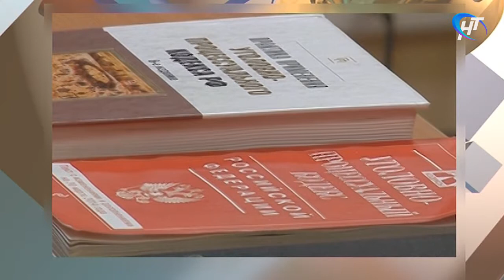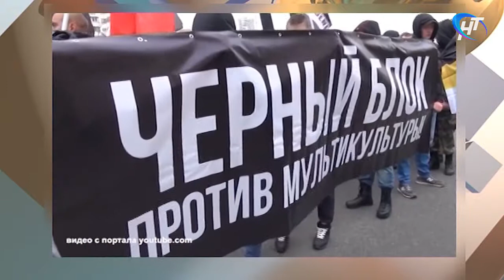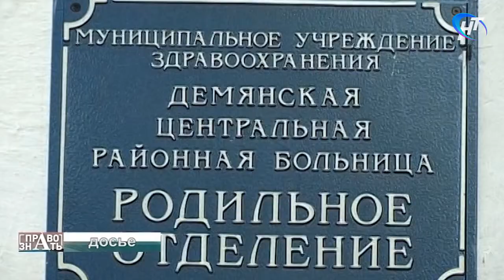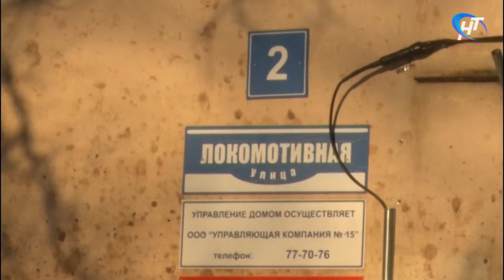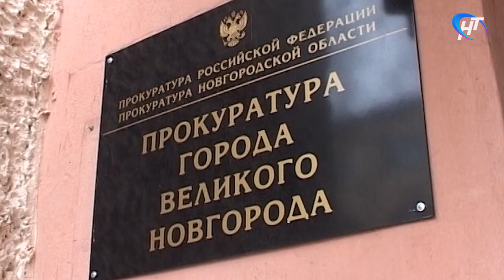Право знать 08.02.2017